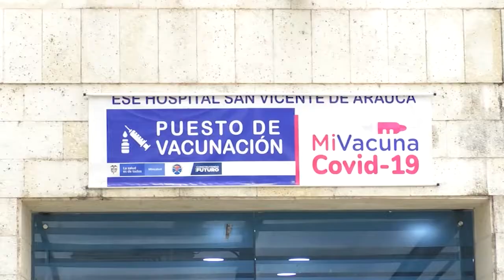SOLO MIL MILLONES DE PESOS SE HAN RECAUDADOS CON LA ESTAMPILLA PRODEPORTES EN ARAUCA